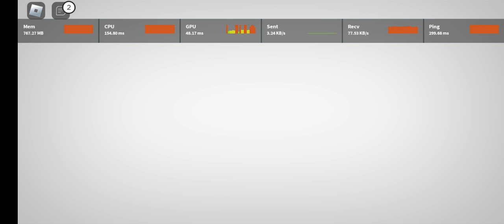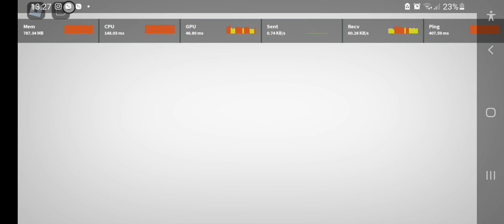Playing Evade in Roblox.